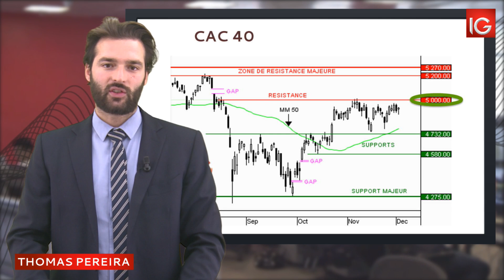Bourse - CAC40, en attente de la BCE - IG 03.12.2015